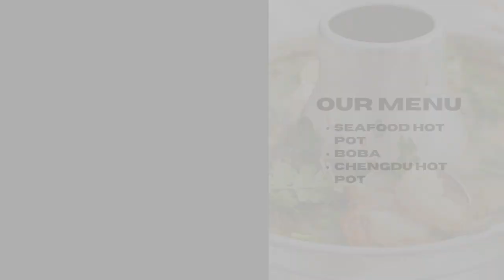Shoo Loong Kan Hotpot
Shoo Loong Kan Hotpot is the best place to get comforting and delicious Chinese cuisine in Chicago, IL. Our professional staff provides friendly and prompt service. Our menu has everything you could crave from a Chinese restaurant. We ensure that you will surely love your dining experience here. We are proud to provide quality service and delicious food with an array of condiments and spices.